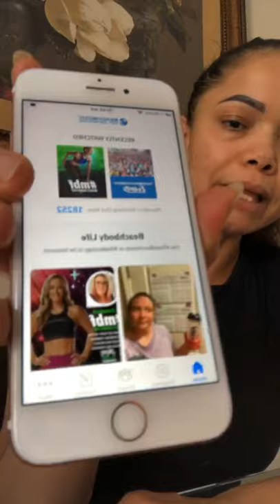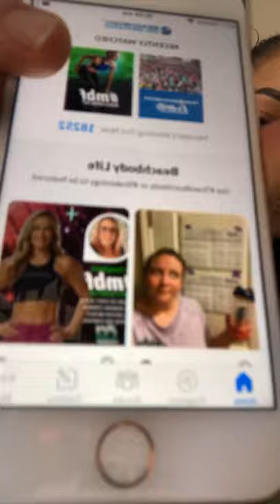Como utilizar bod grupos